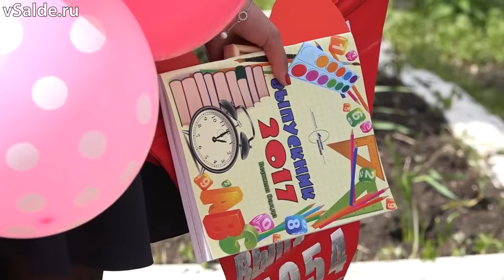Последний звонок-2017. Школа в посёлке Басьяновский